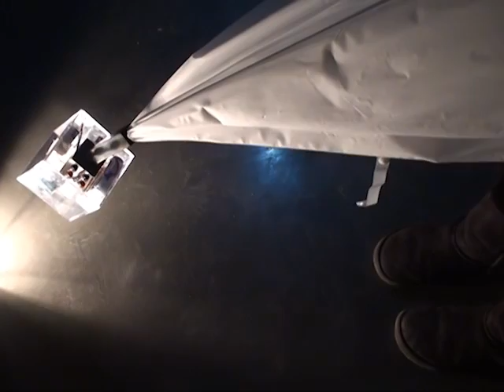kasa_メディアデザイン専攻領域・東京造形大学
東京造形大学　メディアデザイン専攻領域
2009年度卒業研究作品